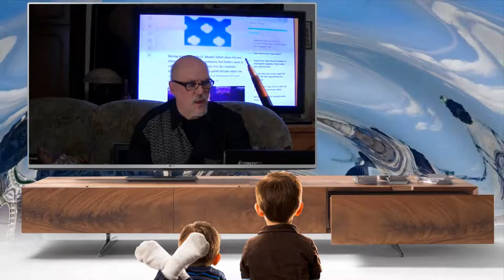Star Wars Community Wohnzimmer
Willkommen im Star Wars Community Wohnzimmer..